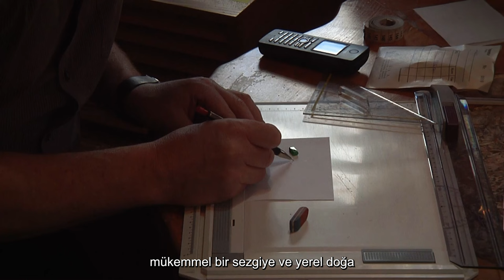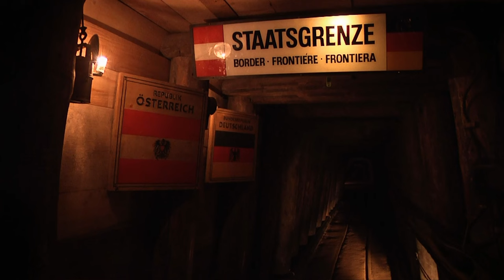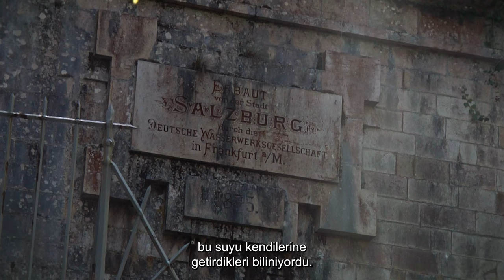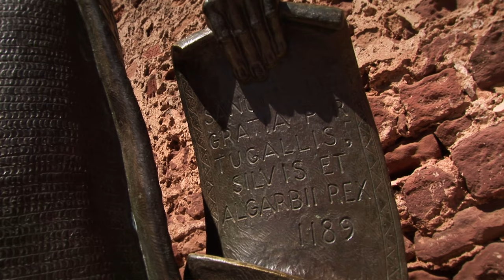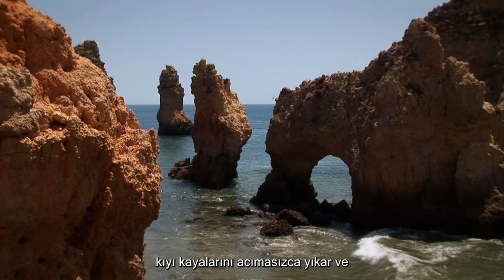INSIDE ONE OF EUROPE'S MOST FASCINATING CITIES | Miracles Of Nature | 4K Nature Documentary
Salzburg - Beautiful Countries - Travel Destinations - Travel And Culture - 4K Nature Documentary

Today we will venture into Austria’s Salzburg region famous for its Alps and Tauern mountains and birth place of Wolfgang Amadeus Mozart. Then we move to the south western outpost of the old continent, to Portugal’s Algarve region. To conclude we will admire Corsica, the French island of beauty.